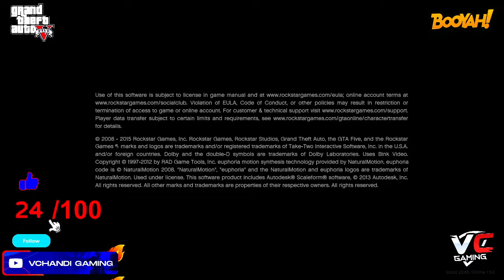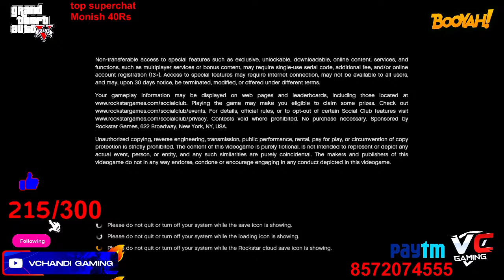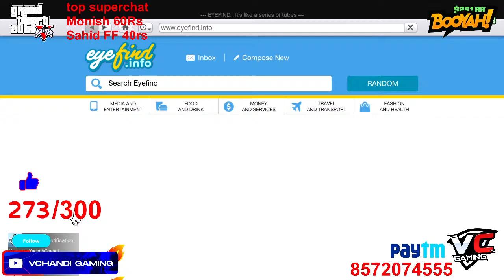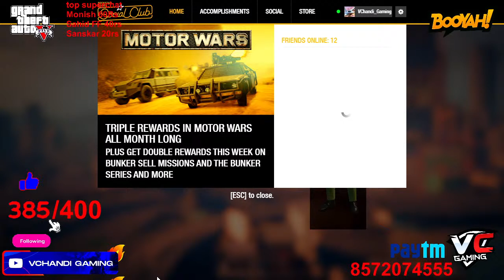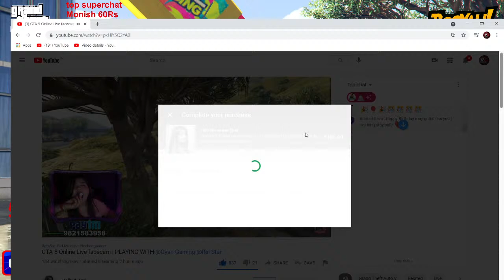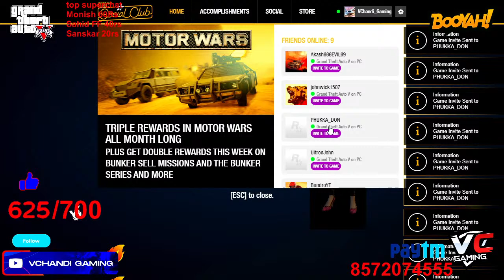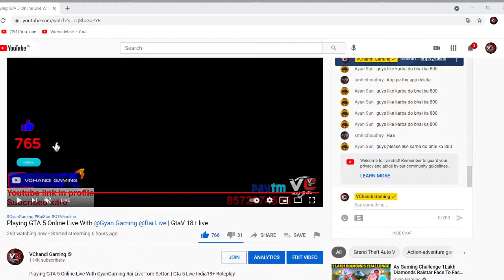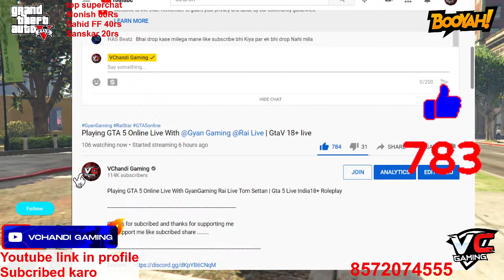GTA 5 Online Live With Friends | GtaV 18+ live | VChandi Gaming #155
Playing GTA 5 Online Live With GyanGaming Rai Live Tom Settan | Gta 5 Live India18+ Roleplay

2.)Like this stream
3.) Share the stream with 5 groups and Facebook and Instagram
tags.